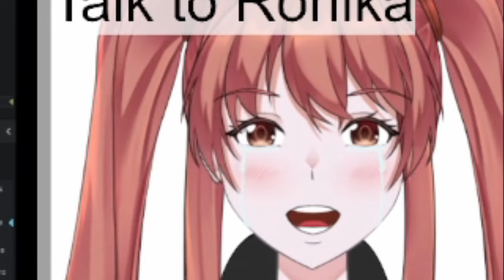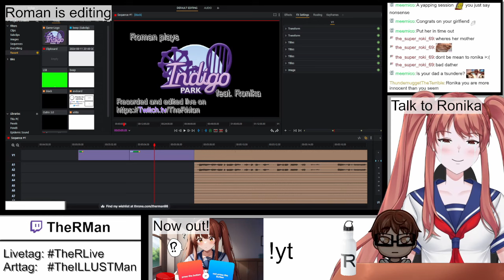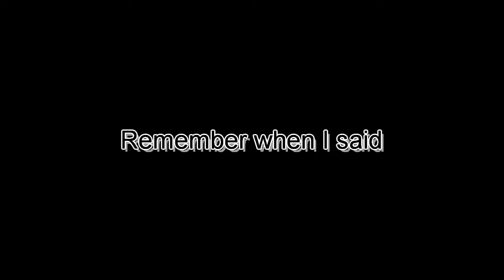THIS AI WANTS TO MARRY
I didn't expect RonAI 2.0 to be so much like that... even after all her improvements..
This is from the stream "Indigo Park Ch1 + Editing" from June 11th 2024
The stream has been archived:
Follow RonAI 2.0 on Twitter:
NOTE:
The thumbnail is AI gernerated
Used Music:
"Casette Tape Dream" by @Sharou